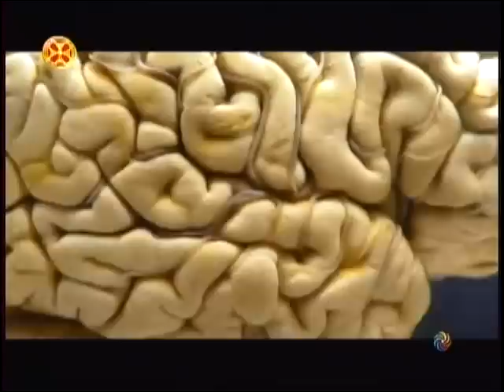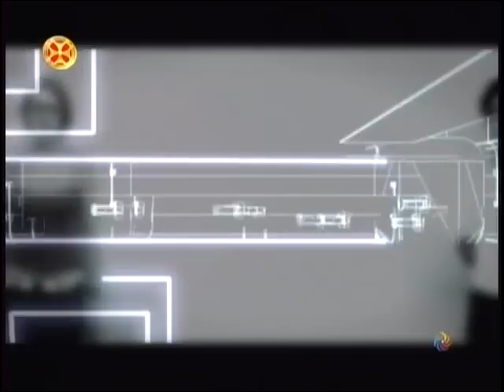ნევროზი,დეპრესია,სასოწარკვეთილება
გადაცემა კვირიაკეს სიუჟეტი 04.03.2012